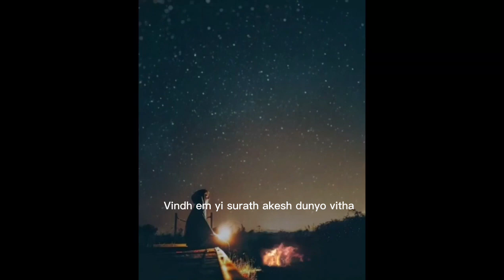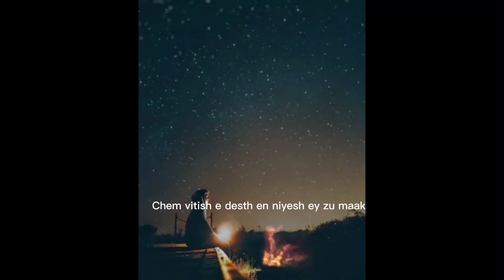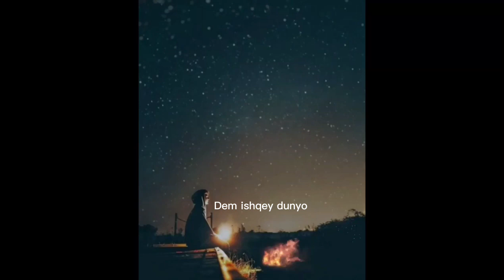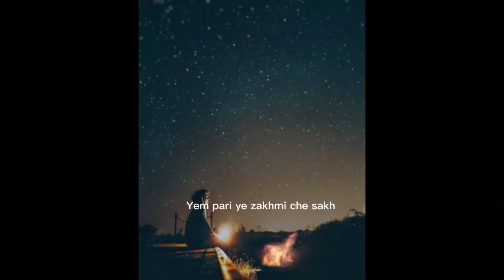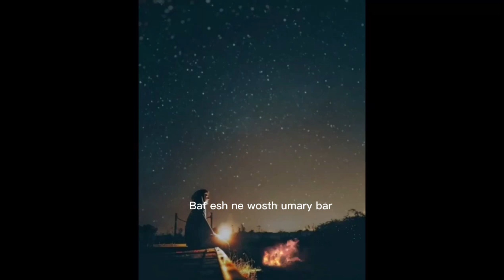"Dechor: A Mesmerizing Wakhi Slowed and Reverb Song by Azad Zaraabadi and Sajid Razii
Song :dechor
"Dechor" is a mesmerizing Wakhi slowed and reverb song by Azad Zaraabadi and Sajid Razii, released in 2022. The song features hauntingly beautiful vocals, accompanied by the slow and atmospheric beats that create a dreamlike soundscape.

The song's title "Dechor" means "lonely" in Wakhi language, and the lyrics evoke a sense of longing and isolation. The reverb effect adds an ethereal quality to the vocals, enhancing the emotional depth of the song.

The melody of "Dechor" is simple yet powerful, with the slow tempo giving each note ample time to resonate and leave an impact on the listener. The use of traditional Wakhi instruments, such as the rubab and the daf, adds an authentic touch to the song and showcases the rich cultural heritage of the Wakhi people.

Overall, "Dechor" is a stunning example of the artistry and musical prowess of Azad Zaraabadi and Sajid Razii, and is sure to leave a lasting impression on anyone who listens to it.